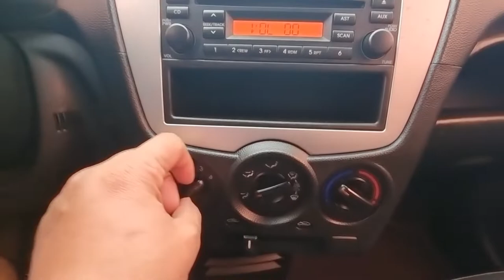2009 Kia Morning Picanto used car export (9T745671) carwara,카와라 모닝 수출